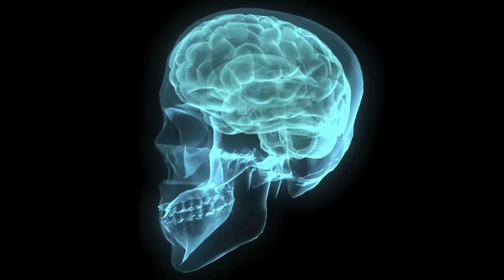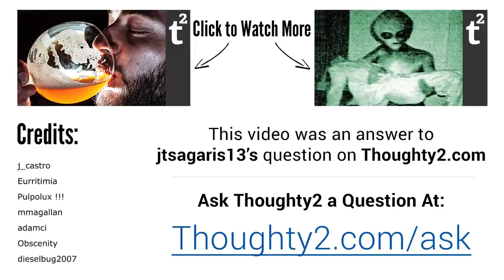Do Video Games Improve Reaction Times?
With Special Thanks To:
Morgan, Misha A-Wilson, Katrina Brogan, Michelle & Aaron Finn, Mhmd Haj Ali, Jeff Lee, Lindsay S